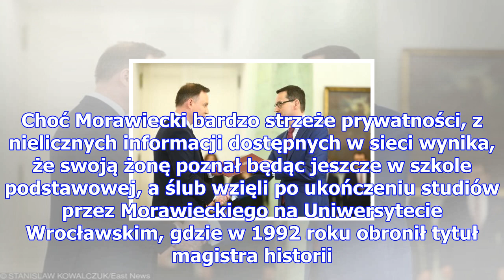Mateusz morawiecki został nowym premierem! co na to jego żona? (foto)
Informacja o rezygnacji Beaty Szydło z funkcji premiera zelektryzowała w czwartek wszystkie media. D...